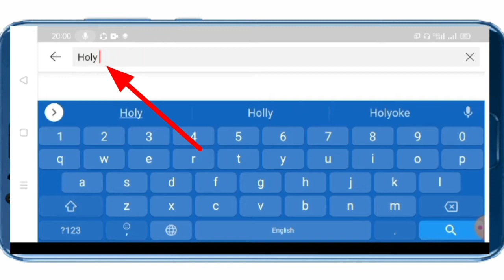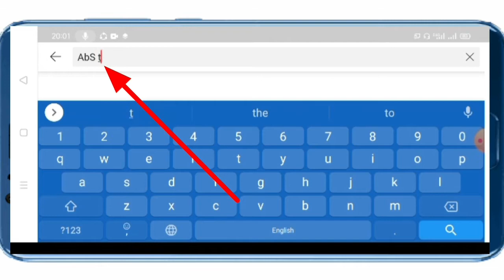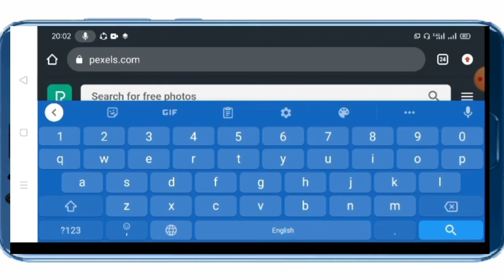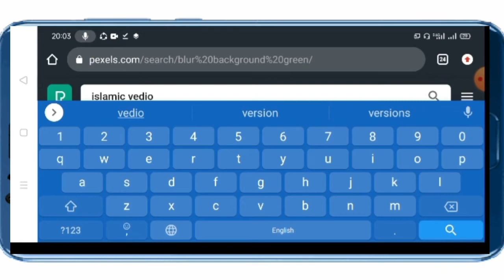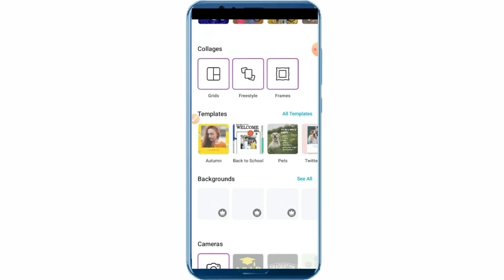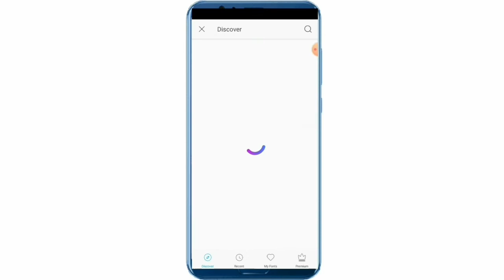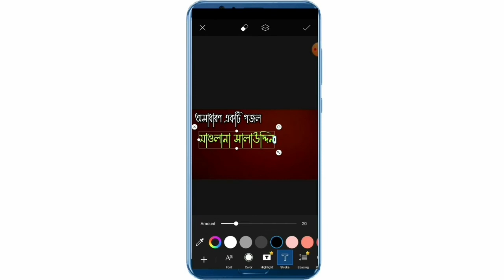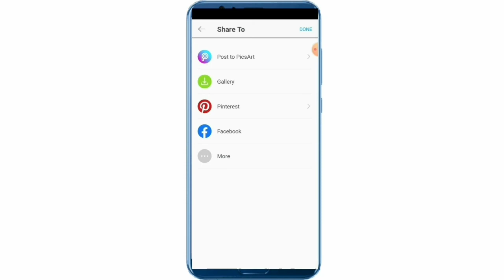How To Make Professional islamic Vedio Thumbnail 2021|HD Islamic Thumbnail By Android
How To Make Professional islamic Vedio Thumbnail  2021|HD Islamic Thumbnail By Android|Islamic Vedio Thumbnail create 2021. How To create islamic Vedio thumbnail Bangla Tutorial 2021? Islamic Vedio Thumbnail By Android phone 2021. How To make HD thumbnail for YouTube Vedio 2021? How To make professional YouTube Vedio Thumbnail By Android phone 2021?

Your Cover Topic :

(1) Islamic Vedio Thumbnail By Android
(2) Create Islamic thumbnail
(3) YouTube Vedio thumbnail Bangla
(4) Thumbnail create by Android
(5) Professional HD thumbnail
(6) Islamic thumbnail make
(7) Make Professional HD thumbnail
(8) Islamic Vedio Thumbnail 2021